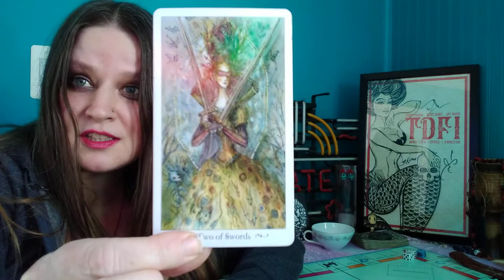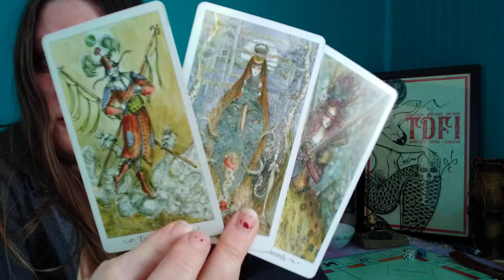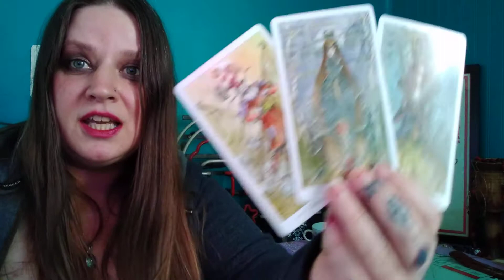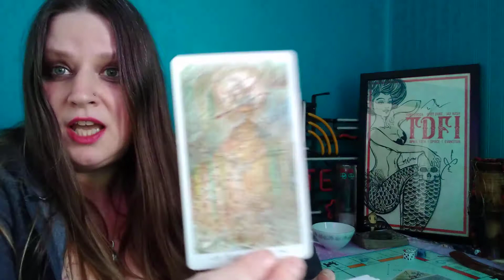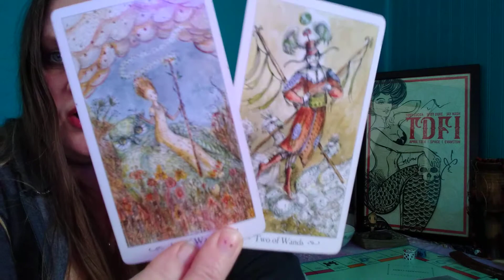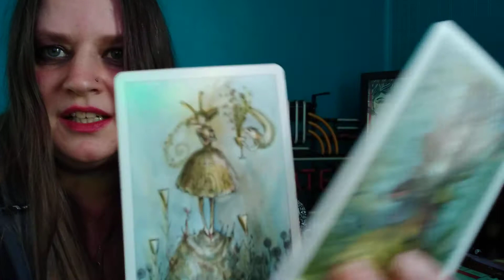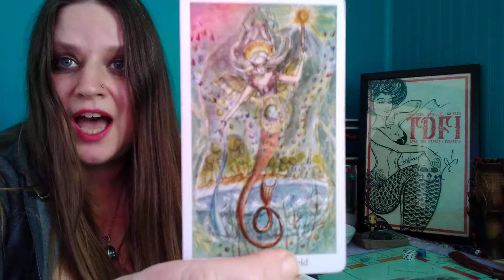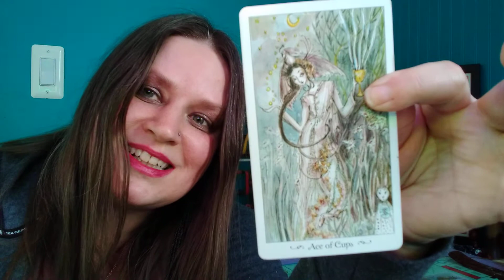Happy New Year, Witches!🔮Water Sign Collective Read🃏Cancer♋Scorpio♏Pisces♓Part 20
Continuing with this series that kicked off back on Samhain (Halloween for the normies), for Witches' New Year with a Collective read that includes specific hits for the Zodiac Signs that wanna come on through. Together we'll tap into messages from the other side to guide us through this new cycle that comes with this Turning of the Wheel.

This series will close off with a 12 card spread to break down the theme for the year ahead for each sign in the zodiac.

I am available for personals. Both of those contacts are listed below.

Cheers!